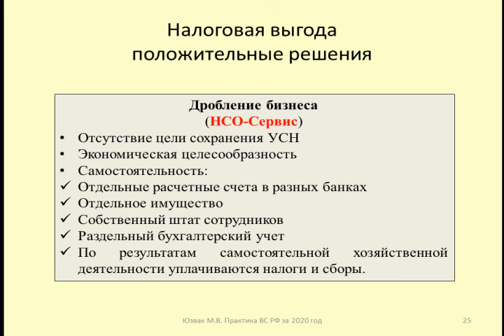Обоснованность дробления бизнеса в налоговых спорах / The validity of business fragmentation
Рассматриваются обстоятельства, указывающие на правомерность разделения бизнеса
The circumstances indicating the legality of the division of business are considered

Дзен, 23, вк
Контакты:

Оптимизация: дробление бизнеса, налоги, бизнес, оптимизация налогов, налоговая оптимизация, дробление, фнс, искусственное дробление, усн, налоговая проверка, ндс, дробление бизнеса 2020, признаки дробления, предпринимательство, банкротство, налог, налоговые споры, енвд, оптимизация, дробление бизнеса риски, юрист, финансы, бухгалтерия, оптимизировать налоги, семинар, оптимизация налогообложения, адвокатские тайны, субсидиарная ответственность, нк рф, налоговая служба, камеральная проверка, необоснованная налоговая выгода, защита бизнеса, риски, юридическое сопровождение, консалтинг, закон, налогообложение, ип, туров, ответственность за дробление, разделение бизнеса, арбитражный суд, уголовный адвокат, алексей колегов, адвокат колегов, бухгалтер, бюджет, осн, налоговый консультант, налоговый кодекс, право, уклонение, упрощенка, ярослав савин, налоговые проверки, взаимозависимость, налоговые правонарушения, обнал, налоговая, обналичка, адвокат, минимизация, семинар дробление бизнеса, экономика, суд приговор, юридическая консультация, районный суд, вебинар, 2020, кризис, екатеринбург, уголовное дело, уменьшить налог, выездная проверка, вмененка, консультации, налоговые преступления, суды, управленческий учет, бюджетирование, защита, семинары, клиенты, налоговая инспекция, дробление бизнеса 2021, финансовая структура, юрлицо, признаки дробления бизнеса, налоговое планирование, ооо, дробление признаки фнс, 17 признаков дробления, кредиты, кредитные учреждения, дробление бизнеса судебная практика, схема дробления бизнеса, taxcoach, комплаенс, решения, судебная практика, бухгалтерский учет, онлайн, структурирование, финансовый консультант, комплаенс решения, такскоуч, видеокурс по налогам, открытый бизнес курс, признаки незаконного дробления бизнеса, налоговая выгода, батискаф, статья 54.1 нк, как дробить бизнес, налоговое правонарушение, арбитражная практика, налоговое преступление, алина шереметьева, бизнеса, виктор бациев, музыка, украина, налоговое, планирование, trend, новости, деловое, mmvrn, радио, прямой, эфир, вызов на допрос, налоговые схемы, бизнес образование, образование, бизнес блог, саморазвитие, уплата налогов, business, налоговые ставки, магнат, юридический, преступления, бесплатный, россия, допрос, ответственность в ооо, проверка налоговой, кого проверяет налоговая, федеральная налоговая служба